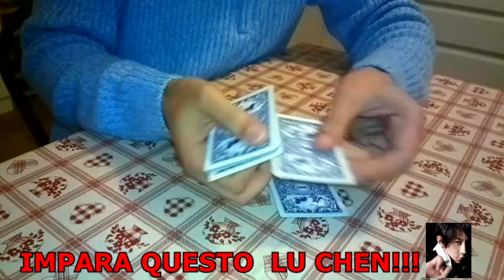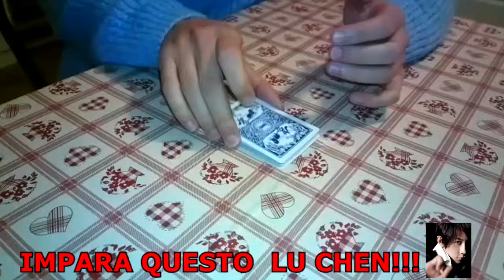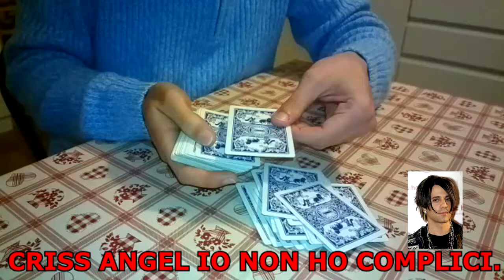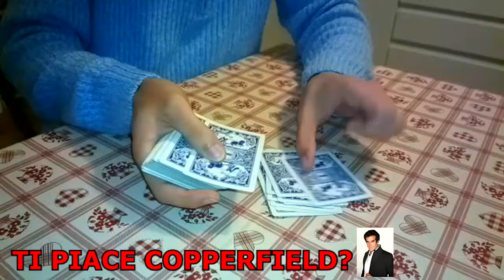MAGICBOY:IL RE DELLE CARTE!!!!!!!!!!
E LUI SPIEGHERA' 1 DI QUESTI 4 SHOCK ???